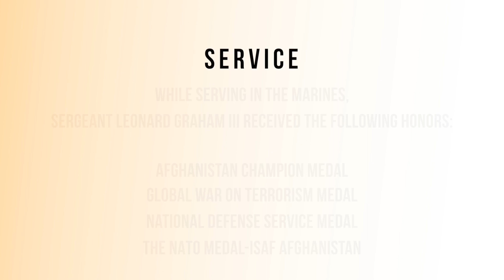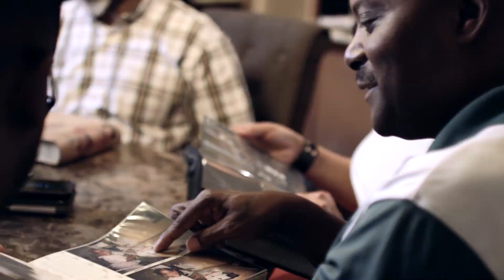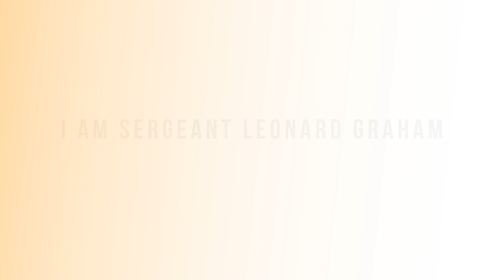I Am Sergeant Leonard Graham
While serving as a U.S. Marine, Leonard Bernard Graham III decided on his life path to become a Spartan Nurse and set a course to achieve it. When his life ended tragically at age 24, his parents wanted to keep his memory alive in a way that would be meaningful to him. “Once he passed,” his father Leonard recalls, “we figured that a scholarship would be the best way to preserve and honor his memory by helping others achieve their goal to become a nurse. MSU was the natural choice.” Each time this scholarship is awarded, his dream continues to live.